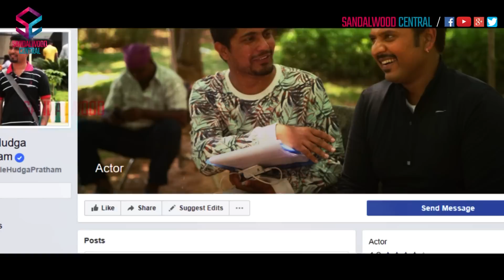Bhuvan Bitten On Leg- Bhuvan Accuses Pratham,Pratham Accuses Sanjana | ಭುವನ್ ತೊಡೆಗೆ ಕಚ್ಚಿದನೇ ಪ್ರಥಮ್?